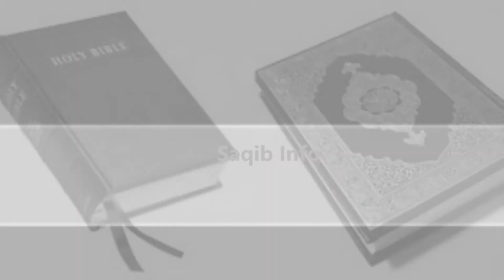The Language of the Gospel || Quran Pak Ki Zuban Konsi Hai || Torat Kis Zuban Mein Nazil Haoi